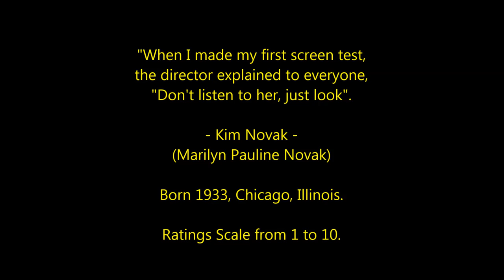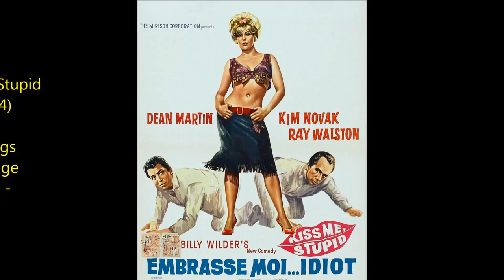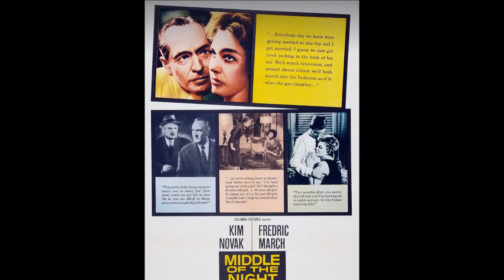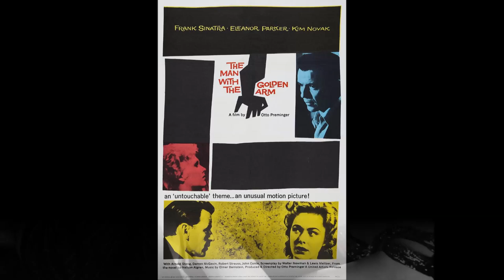Kim Novak - Top 20 Highest Rated Movies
Countdown to Kim Novak's highest rated films 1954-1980.
Film Actress.